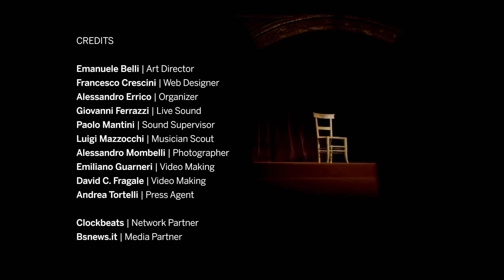Windchime (Live in Italy)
Jon Hart - 'Windchime' - Live at Red Theater Performing Arts Factory, Italy

This is the first video from 4th album 'Live in Italy', which will be released in Spring 2020. Thank you to the amazing guy (credited below) for making this release happen - it was an incredible experience i'll never forget.

Declan Zapala - Final mix and master
Emanuele Belli - Art Director
Francesco Crescini - Web Designer
Alessandro Errico - Organizer
Giovanni Ferrazzi - Live Sound
Paolo Mantini - Sound Supervisor
Luigi Mazzocchi - Musician Scout
Alessandro Mombelli - Photographer
Emiliano Guarneri - Video Making
David C. Fragale - Video Making
Andrea Tortelli - Press Agent
Clock Beats - Network Partner
Bsnews.it - Media Partner

David, Smieszek, John Evergon, luizmaedajr, Bruce Harling, Greg Barnes Music, Red B., Jacob Seeger, Jajo Lillo, Rev. Rick Richter, Helene Webman,

MY GEAR:

Guitar - Cole Clark
Magnetic Pickup
Strings - Elixir Phospher Bronze
TC Helicon Play Acoustic Pedal
TC Electronic Hall of Fame
TC Electronic PolyTune

I would love to know what you think via the comments below. Also, if you’ve got any cover suggestions in future please let me know.

Cheers,
Jon :)